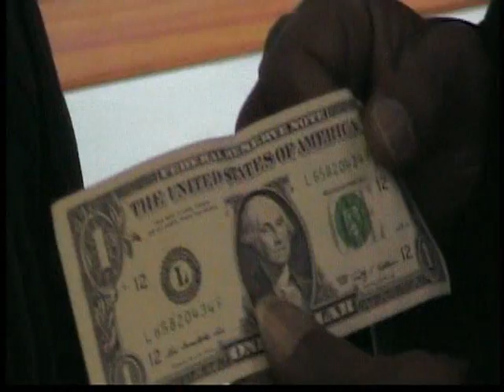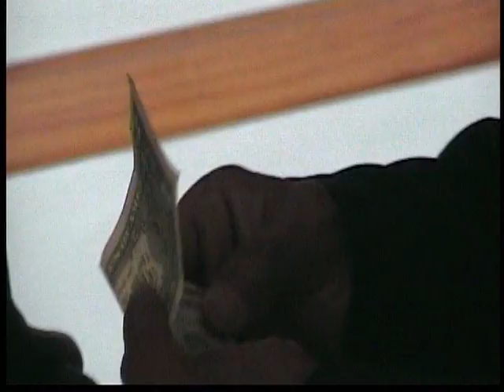Tim Moore, aka "Kingfish" TRIBUTE!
This clip is a small part of a tribute to Tim Moore. Many entertainers are standing on his shoulders.  He played the part of "Kingfish" in the CBS series Amos & Andy (First African American cast on USA television). He was in show business for over 50 years (he paid his dues). He worked with Oscar Devereaux Micheaux, who made over 40 films, and many of the noted entertainers of that time period. He received his most noted and famous role at the age of 65!  We titled this tribute "giving something back, never forget those that have gone before us and uncovering a lost treasure".  Enjoy...  comments are welcomed.